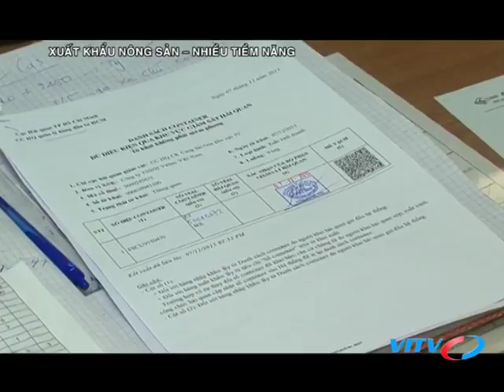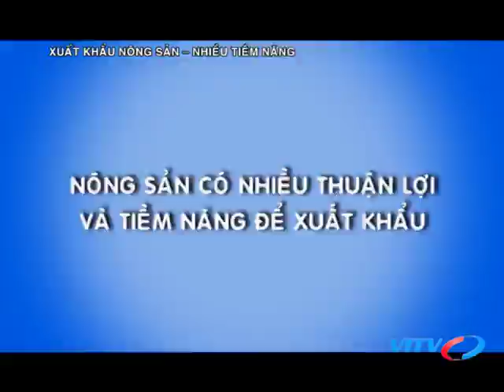VITV - XNK cuối tuần - Xuất khẩu nông sản - Nhiều tiềm năng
VITV - XNK cuối tuần - Xuất khẩu nông sản - Nhiều tiềm năng phát sóng 20:35 ngày 08/09/2018